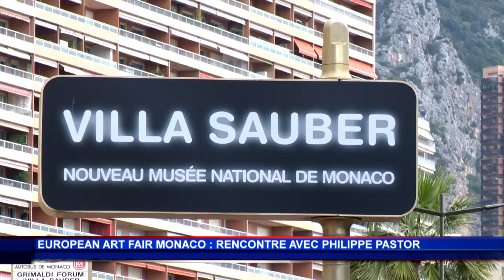Philippe Pastor expose ses « Arbres brulés » lors de l’European Art Fair Monaco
L’European Art Fair Monaco ouvrira ses portes au Grimaldi Forum le 20 juillet. Les plus grands spécialistes de l’art ancien et moderne dévoileront à cette occasion leur dernière création. L’artiste monégasque Philippe Pastor exposera de son côté les « Arbres brulés » sur l’esplanade, une sculpture visant à sensibiliser le public sur les conséquences des incendies sur la nature.